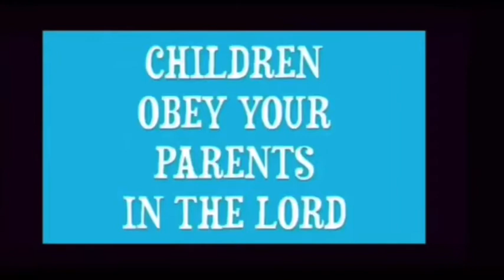ABC Bible Verses ( From A to F )